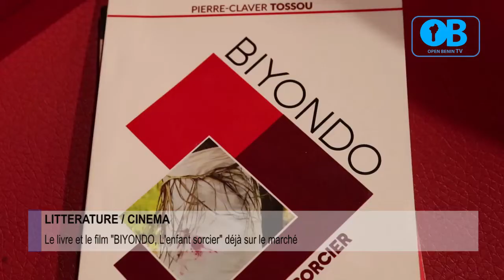BIYONDO L'ENFANT SORCIER REPORTAGE